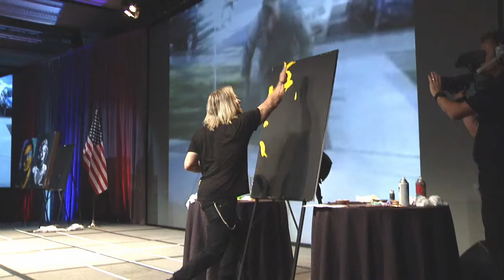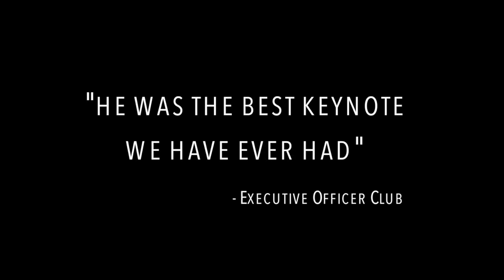Unlocking the Future of Business | Erik Wahl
Erik Wahl is an internationally recognized graffiti artist, # 1 best selling author and entrepreneur. Erik redefines the term “keynote speaker.” Pulling from his history as both a businessman and an artist, he has grown to become one of the most sought after corporate speakers available today. Erik’s on-stage painting seamlessly becomes a visual metaphor to the core of his message, encouraging organizations toward profitability through innovations and superior levels of performance. His list of clients includes AT&T, Disney, London School of Business, Microsoft, FedEx, Exxon Mobil, Ernst & Young, and XPrize; Erik has even been featured as a TED presenter.

The responses received have been nothing short of incredible, with standing ovations to prove it. Erik’s bestselling business book UNTHINK was hailed by Forbes Magazine as THE blueprint to actionable creativity and by Fast Company Magazine as Provocative with a Purpose.

Erik’s understanding of vision was originally born in the school of disappointment. After a eight-year career as a partner in a corporate firm, he became frustrated by the lack of innovative thought and corresponding profits he saw in business. So he set out to challenge companies to change their way of thinking, while simultaneously pursuing his own individual passions. He rediscovered his love for art, and now plays in the business world by working through his art.

In the past 10 years, he has shared his incredible message with the largest and most influential companies in the world, leaving behind his prized artwork as a reminder of his passion for breakthrough thinking. He’s the Warhol of Wall Street, the Renoir of ROI, the Picasso of Productivity, the Jobs of… well, having a Job.

He is Erik Wahl: graffiti artist, author, entrepreneur and philanthropist